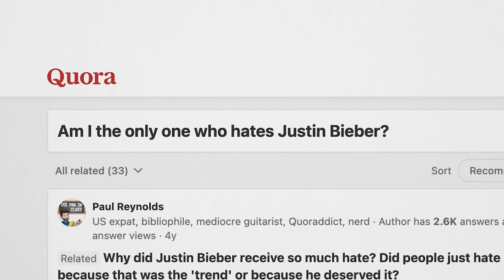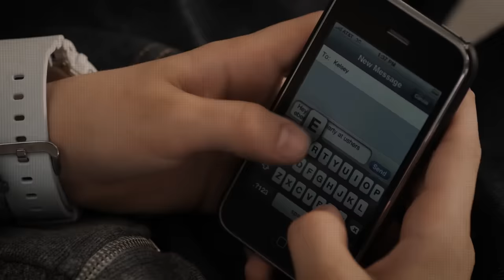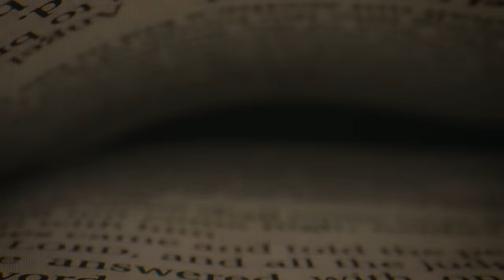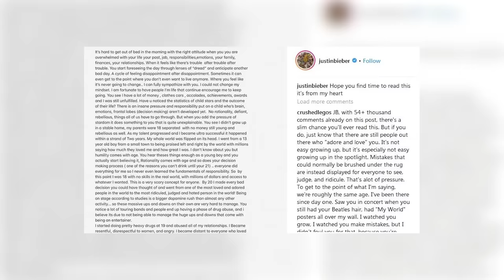La face SOMBRE de la carrière de Justin Bieber...Tout ce que vous ignorez !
🔔 Pour plus d'informations clique ici !

J’ai décidé de mener mon enquête dans les coulisses de la carrière de Justin Bieber.
Vous allez le voir, le Canadien a vécu des heures particulièrement sombres.

C’est sûr Avec une fortune personnelle estimée à 285 millions de dollars, il ne mettra plus jamais "problème" et "argent" dans la même phrase. Mais pour en arriver là, il a dû endurer des abus qui l’ont marqué à jamais...

#️⃣ Subcount 956k